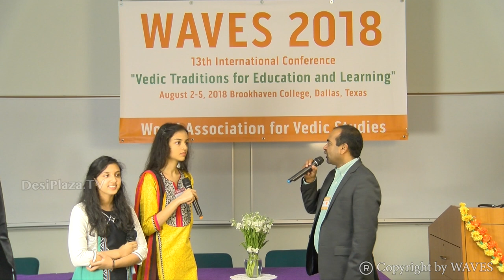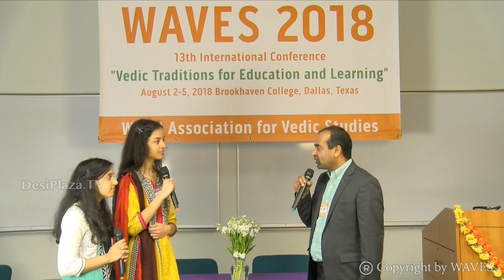Media byte Arushi Agrawal and Anukruti Singh at WAVES Dallas, Texas - 2018.